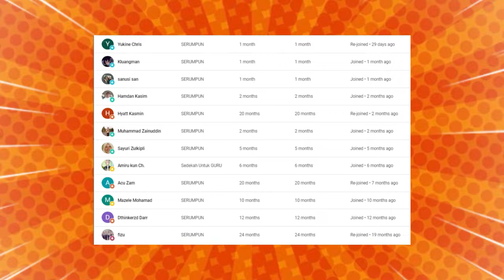🔥BENERAN HEBAT⁉️ TENTARA MALAYSIA JADI PERBINCANGAN DI KANCA DUNIA‼️🇮🇩♥️🇲🇾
PANTAS SAJA TENTRA MALAYSIA JADI YANG TERBAIK.⁈ SEBAB INI TENTRA MALAYSIA DI GERUNI.⁈

GAES BANTU SUPPORT CHANNEL KITA :

+ @CAKMOJIB TV
+ @KEBUN CAKMOJIB